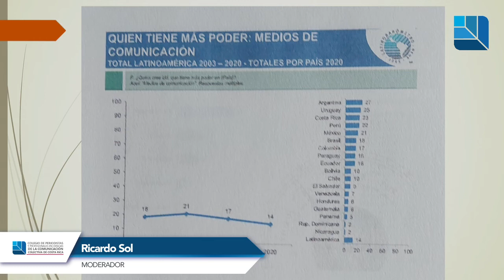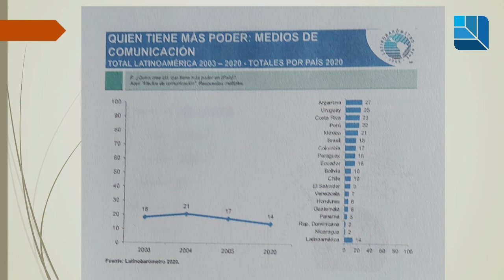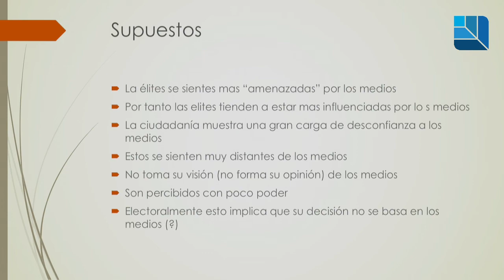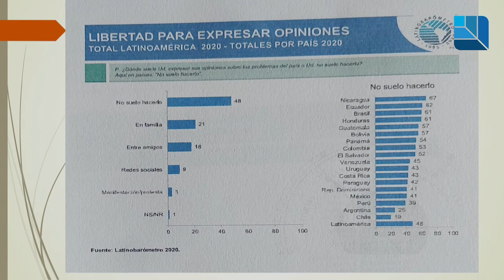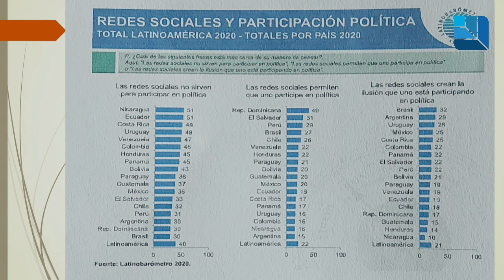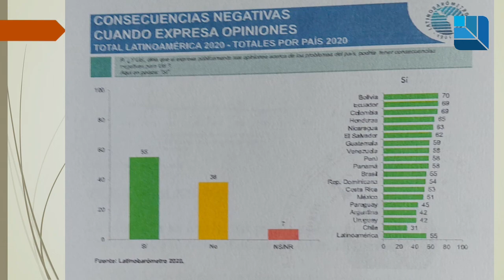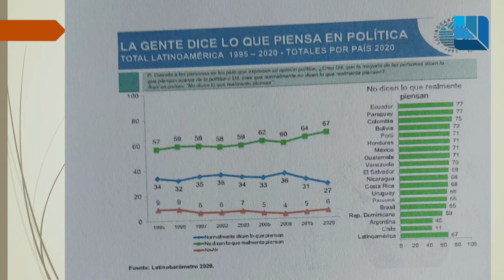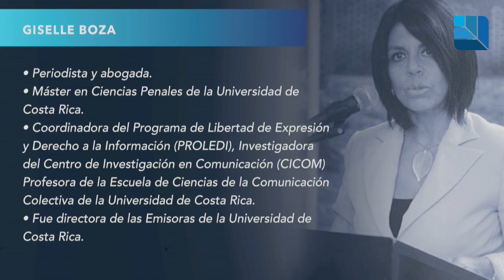Conversatorio: La prensa ante las nuevas realidades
Retransmitimos el conservatorio La Prensa ante las nuevas realidades.
Conversamos con las y los periodistas Any Pérez, Carlos Villalobos y Giselle Boza, con la moderación de Ricardo Sol, desde el auditorio Rogelio Fernández Güell, del Colegio de Periodistas y Profesionales en Ciencias de la Comunicación Colectiva de Costa Rica